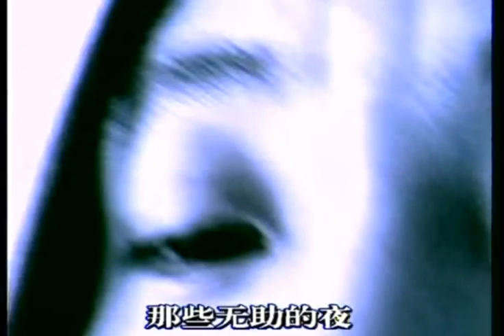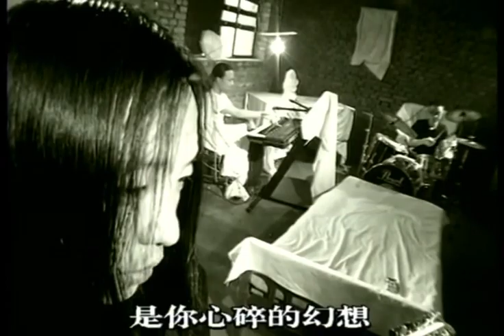两个30年，土共反复揉搓的”人民与人民主权“概念，终于被玩透明了 | 反常识反逻辑反现代性，非人民主权的人民将与谁打一场人民战争 | 共惨塔构散架169天